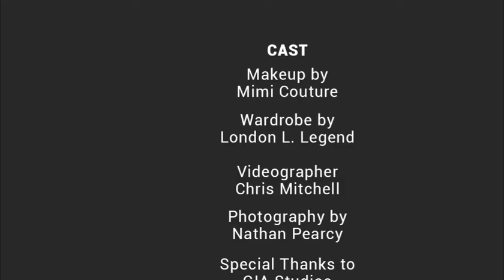SHEENTalkLive Spending the Holidays AngelLove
Sheen Magazine's Publisher Kimberly Chapman and Editor In Chief Sammi Haynes chats with VH1's Basketball Wives LA's Angel Love about her upcoming and current projects.